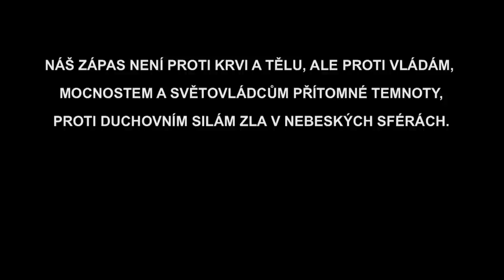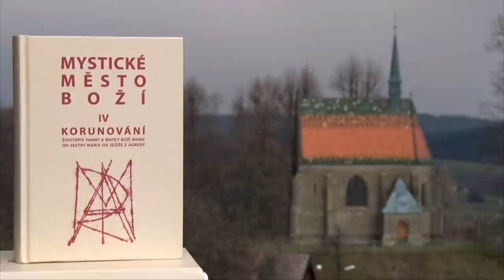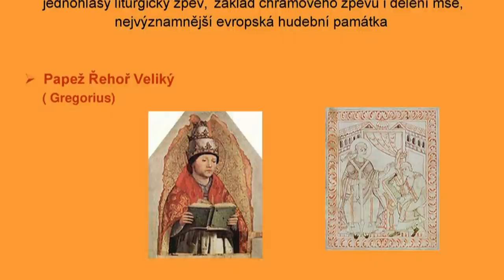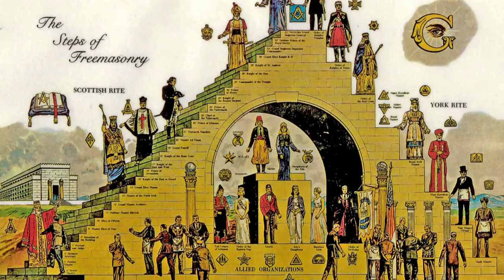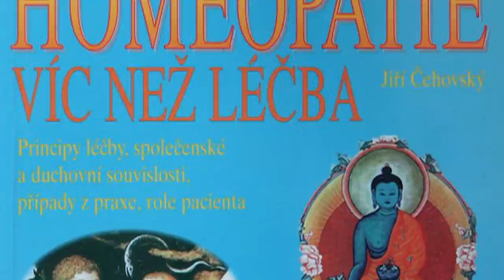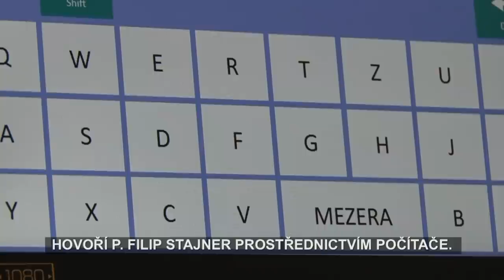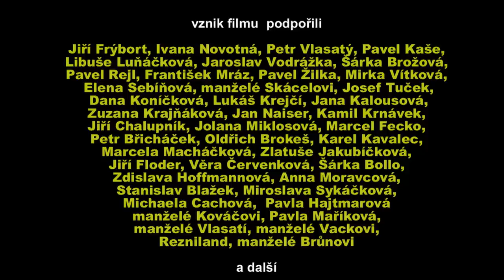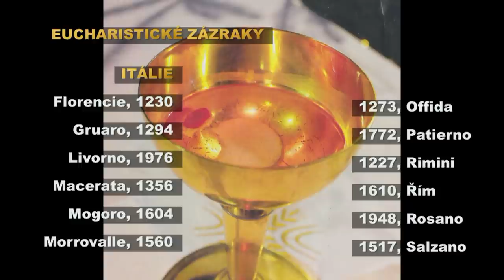Přátelé Eucharistie II., Orfilm 2020, HD1080p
režie: Jaroslav Šilar